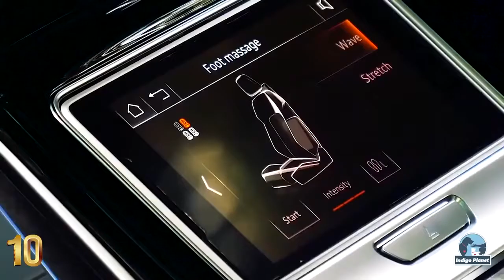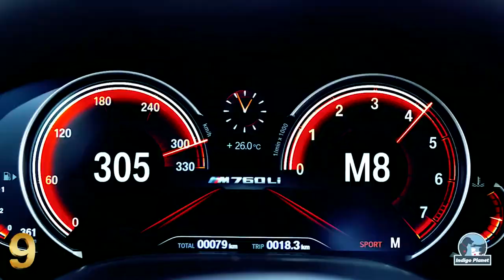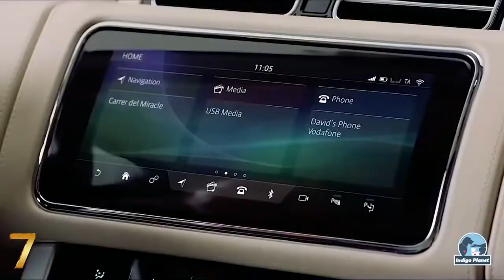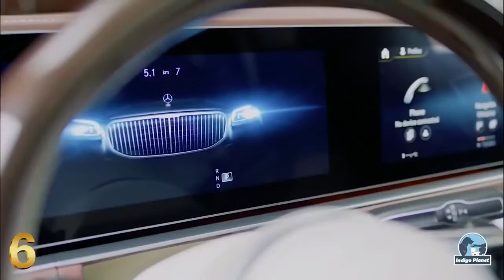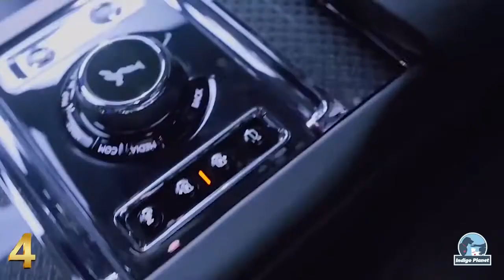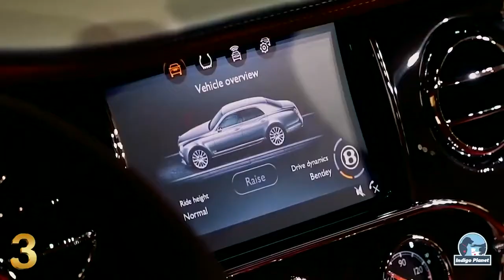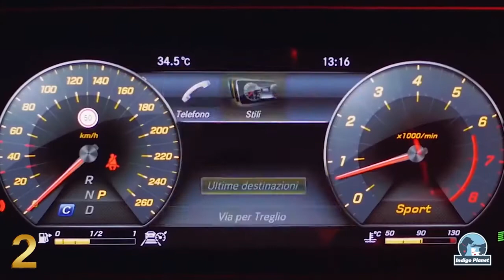top 10 plus belle voiture au monde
Les 100 plus belles voitures du monde,

La plus belle voiture du monde,

Plus belle voiture du monde 2020,

La plus belle voiture du monde 2021,

La voiture la plus moche du monde,

La plus belle voiture du monde et la plus rapide.